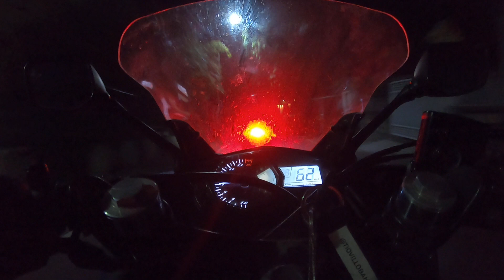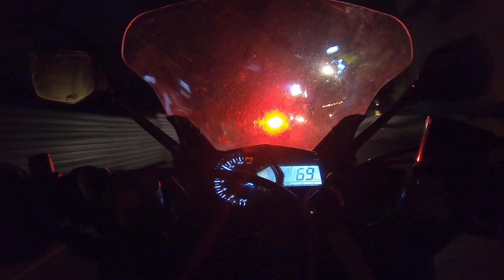Night Ride W Big J on Ducati Monster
Taking off from our HQ at Nineteen Lounge Bali for a mini ride having supper at Dewi Sri.